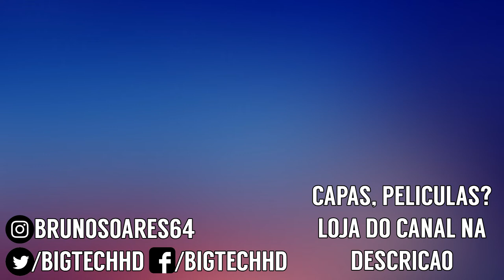Blackview BV9700 Pro PT-BR | Resistência, desempenho e bom preço vale a pena? | BigTech